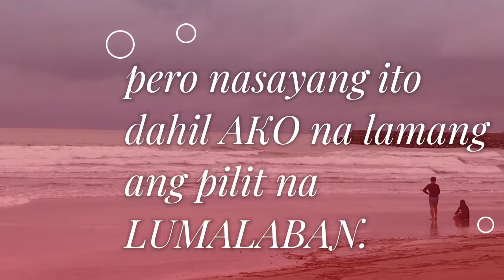Isang Liham para sa CHED